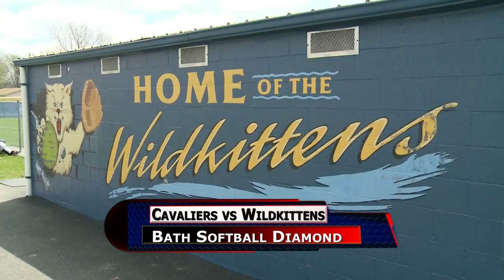Coldwater vs Bath Girls Softball